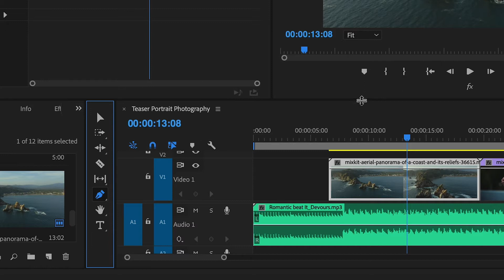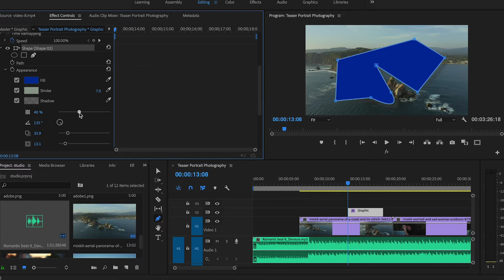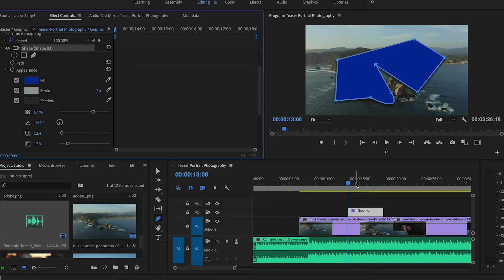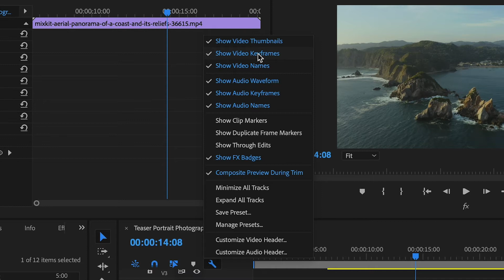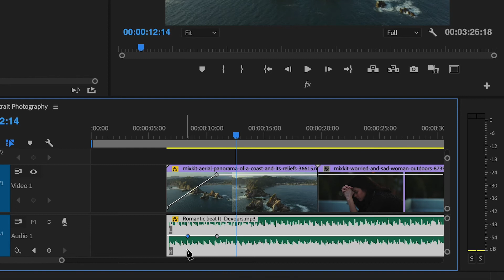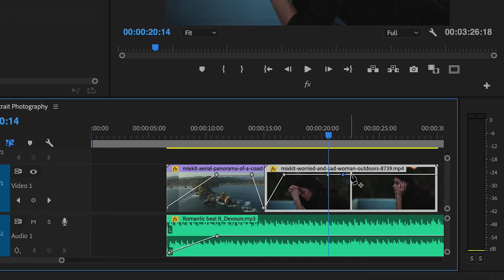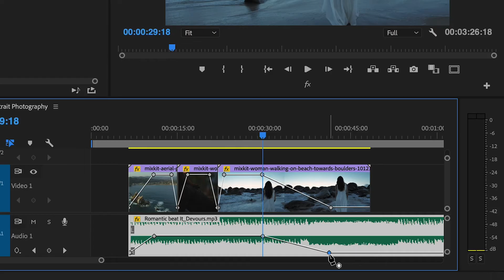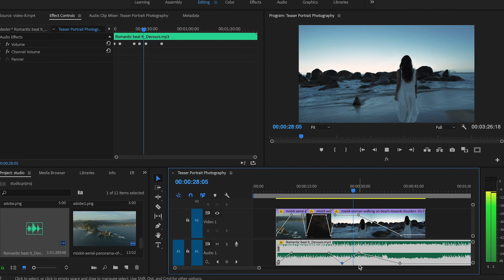How to use Pen Tool in Adobe Premiere Pro - Lecture 24 - Ahmed Afridi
To draw objects that are graphic in nature, learn the tact of pen tool it will make you understand how to use the pen tool to draw masks for your effects.
In this video I show you: How to use the PEN tool to draw graphic objects, and How to use the PEN tool to draw masks for your Effects.